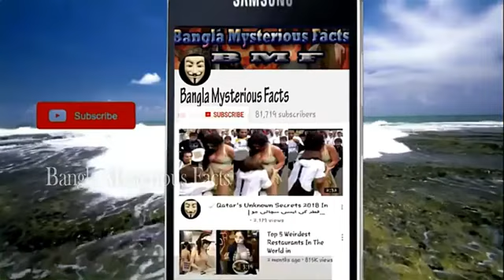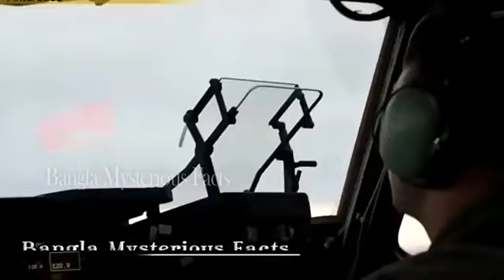বিশ্বের ১০টি বিপদজনক বিমানবন্দর। 10 dengerious airport in the world